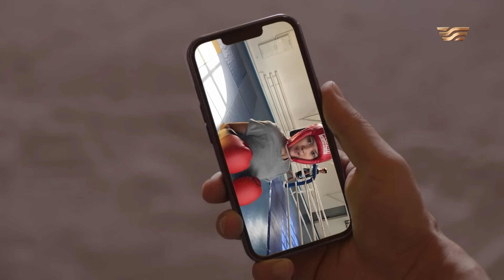Ауылдықтарға мақтанғысы келген шығар I «ҰЛБОЛСЫН»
«Ұлболсын» телехикаясының 7-бөлімінен үзінді

Қадырдың көптен аңсағаны – жеңіс. Кезекті аламан бәйгеге ел арасынан шабандоз таппай, төртінші қызы Жаннұрды қатыстырады. Оны ұл қылып киіндіріп, шашын алады. Бірақ өтірігі ашылып, елге қарабет болады. Әкесі Ұлболсынның ерекше қасиетін байқайды. Оның жануарлардың ішкі жан дүниесін ерекше түсінетін қасиетін аңғарады. Қызына алданыш болсын деп Исабектен жалынып, «Айқасқаны» сұрап алады. Алайда Ұлболсын әке арманын орындай ала ма? Хас жүйрік Айқасқа мен Ұлболсынның достығы жарасып, бапкер әкенің үміті ақталады ма екен?